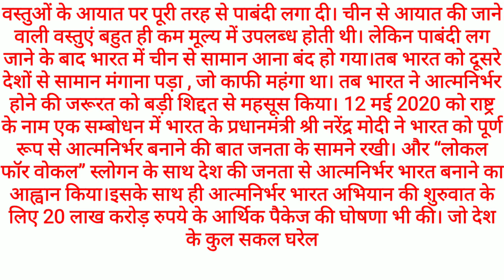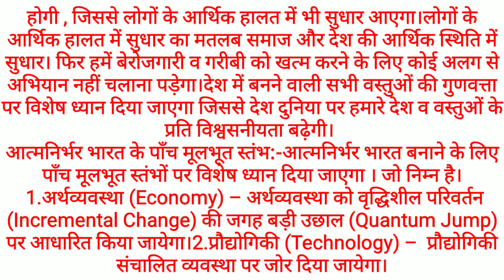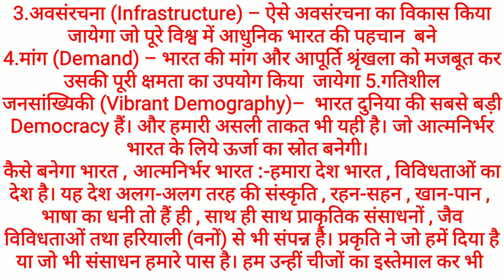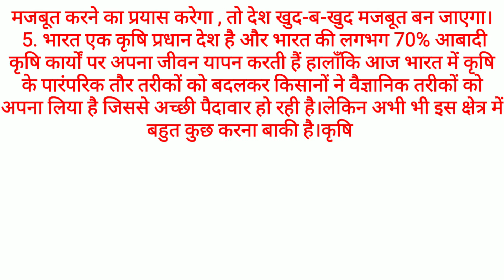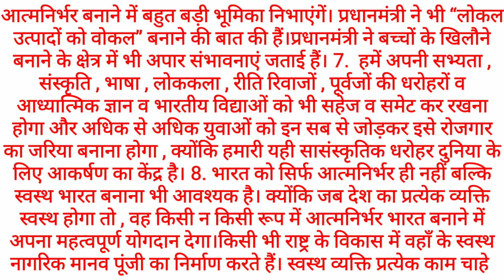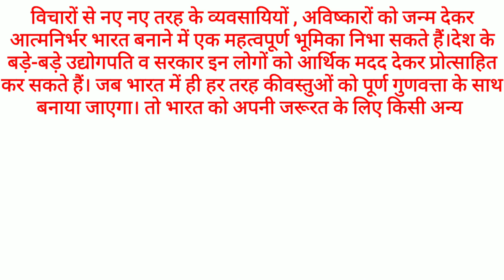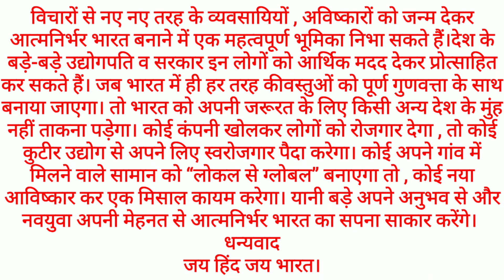aatm nirbhar Bharat ।। आत्मनिर्भर भारत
About channel

धन्यवाद